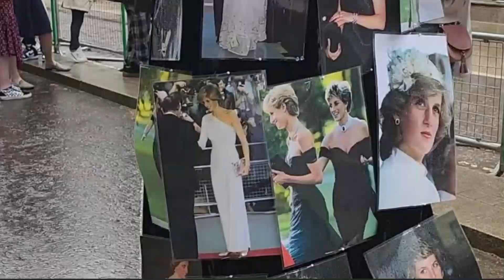Dress Covered in Princess Diana Portraits Spotted at Coronation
Today I have a very special video for you. I'm going to show you the most amazing dress that was spotted at the coronation of King Charles III in London. You won't believe your eyes!

- The dress was covered in portraits of Princess Diana, the late mother of Prince William and Prince Harry. It was a tribute to her legacy and her style.
- The dress was designed by a British artist named Lucy Sparrow, who is known for her quirky and colorful creations. She used fabric and felt to make the portraits, which were stitched onto a white gown.
- The dress was worn by a model named Jasmine Jones, who said she wanted to honor Princess Diana and her humanitarian work. She also said she wanted to make a statement about the monarchy and its relevance in the 21st century.
- The dress attracted a lot of attention and admiration from the crowd and the media. Some people said it was a beautiful homage, while others said it was disrespectful and inappropriate.
- The dress was also featured on social media, where it went viral. Many people praised the creativity and the message of the dress, while others criticized it for being tacky and attention-seeking.

What do you think of this dress? Do you love it or hate it?